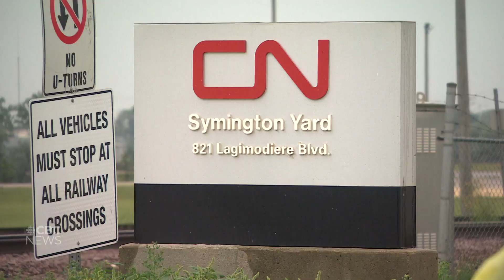Federal government imposes binding arbitration to end railway labour dispute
The federal government has stepped in to impose binding arbitration to put an end to a labour dispute between Canada's two biggest railways and the Teamsters union, which represents their engineers, conductors and yard workers.